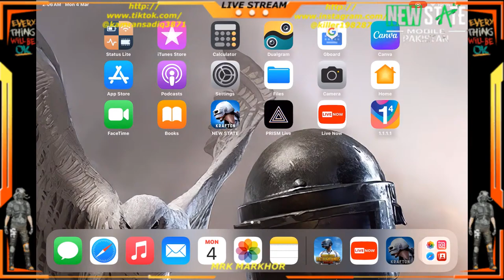MRK MARKHOR🪂 GAMING CHANNEL🪂NEW STATE PUBG MOBILE🪂ERANGEL MAP🪂 LIVE STREAM🎬🌹🇵🇰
MRK MARKHOR MY NEW STATE PUBG MOBILE ID NAME SO PLZ VISIT GAME🪂

Hi My Name Is Kamran Sadiq
My Channel Name (MRK MARKHOR) Entertainment Channel Fun Game I Love It❤

I am very glad that you are liking my YouTube channel and I will try my best to give you good entertainment on this channel.💃
There are entertainment videos for pubg lover and I will share more good videos
And some of them also include funny video which is part of entertainment🎣🎷🎸

And may Allah bless you all and grant you happiness🙏🙏🙏